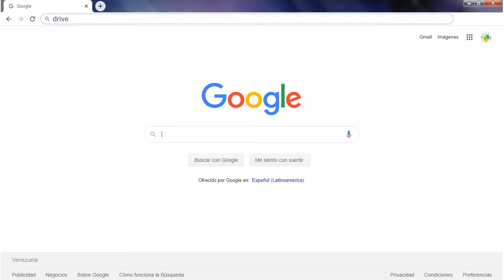Cómo crear una cuenta en Google Drive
Descubre, de una forma muy sencilla, cómo puedes acceder a tu unidad de Google Drive utilizando una cuenta de correo electrónica Gmail.

▷ Google Classroom
▷ Google Drive y sus aplicaciones integradas
▷ Genially
▷ Canva
▷ Piktochart
▷ Quizizz
▷ OpenBoard